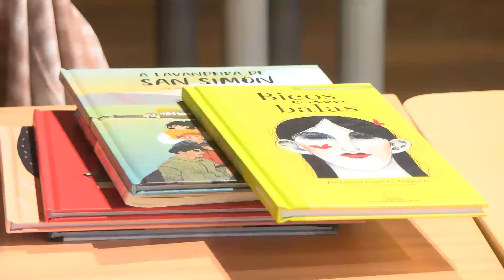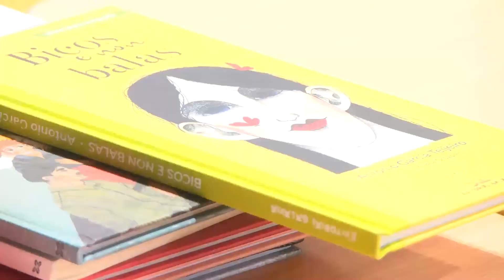Ciclo de Literatura infantil e xuvenil no Campus